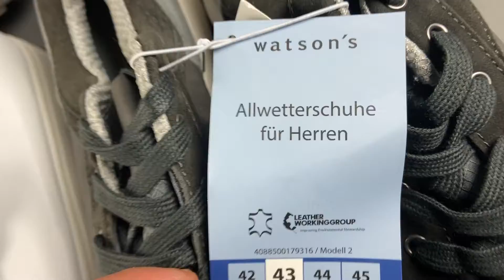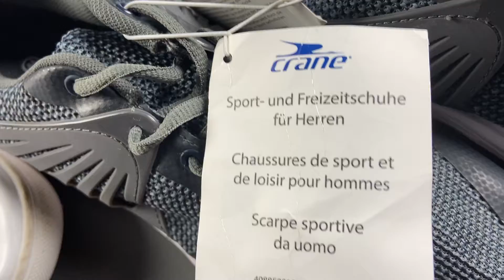Лот N11-27118, Взуття чоловічe Watsons, вага 7 кг (10 шт) ціна 4340 грн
."Взуття чоловічe Watsons + Crane + Bam